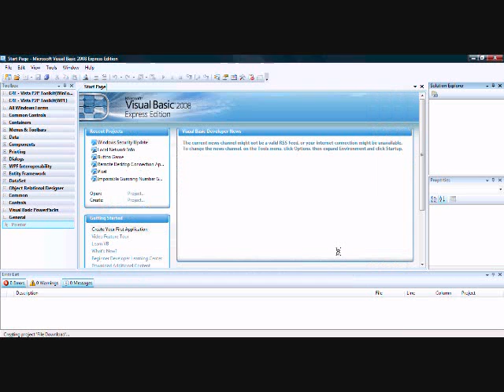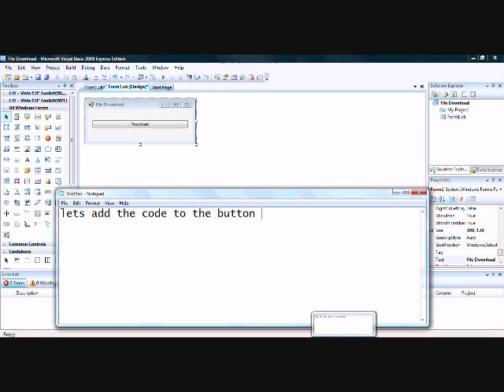How To Download A File In Visual Basic 2008 Express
Code:
My.Computer.Network.DownloadFile _
    "C:\Documents and Settings\Danny\Desktop\Runescape.zip")
        MsgBox("Download Complete!", MsgBoxStyle.Information)

(Note: This was Done At My Dad's Computer which Explains the Family Background.)